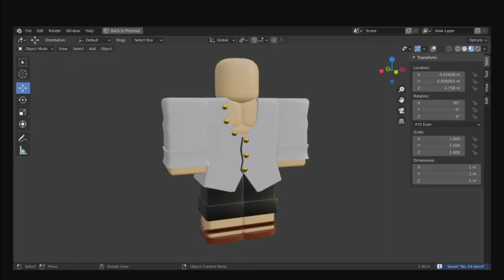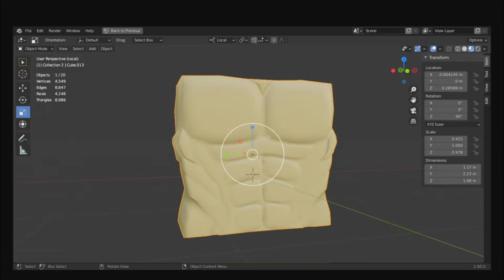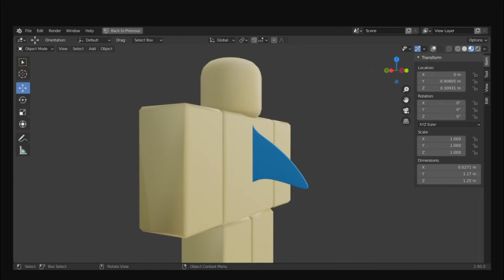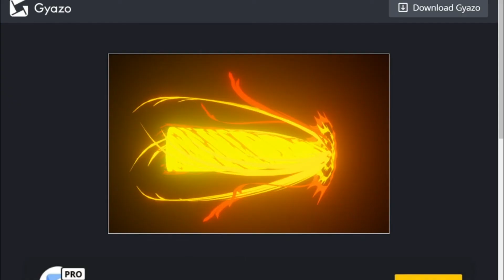NEW ONE PIECE GAME!!?? [SEN PIECE!]